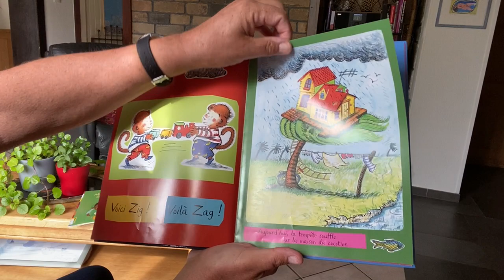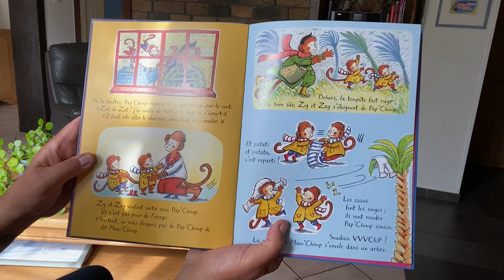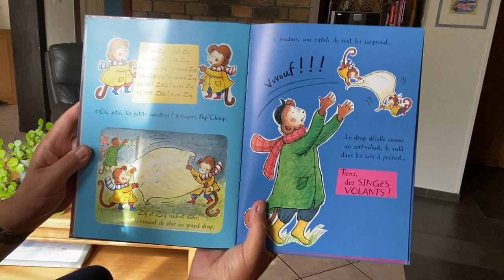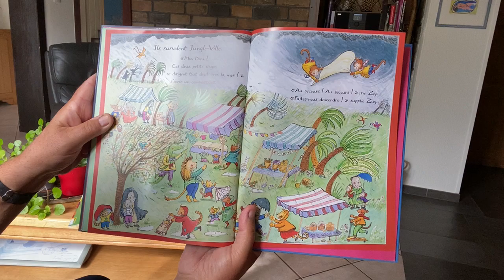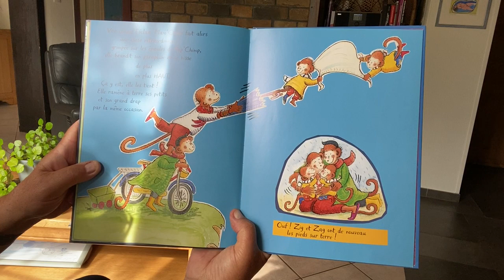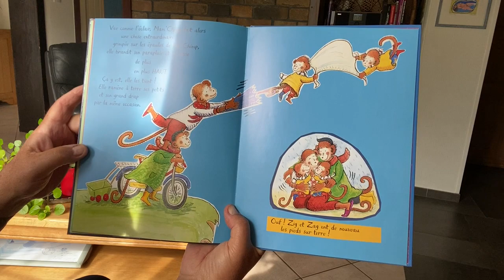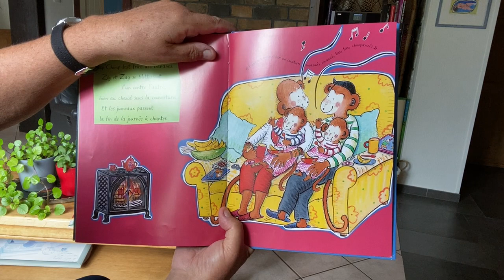932 Zig et Zag et le grand orage